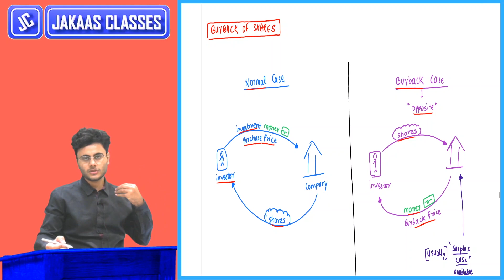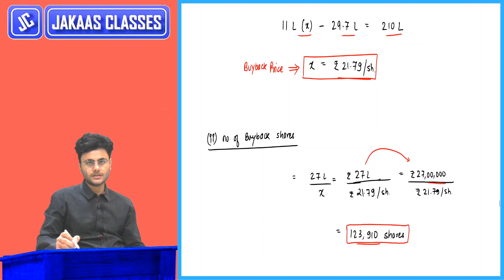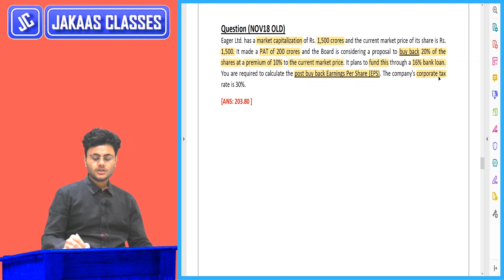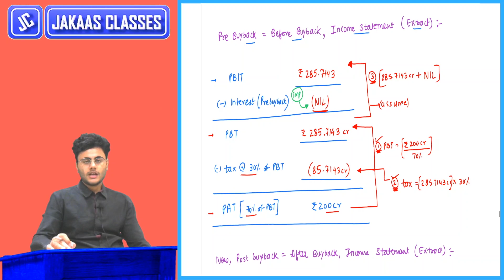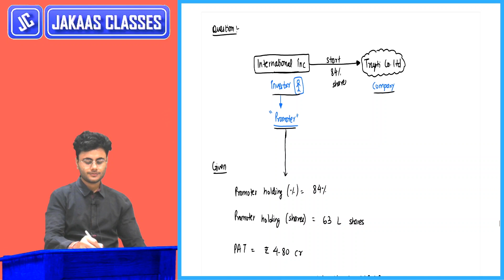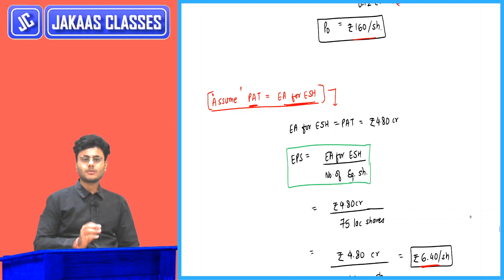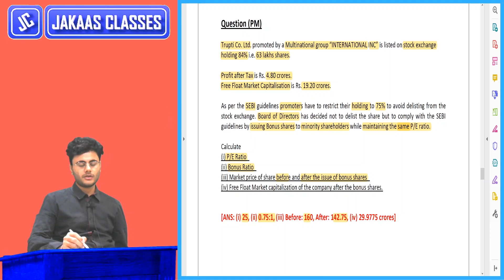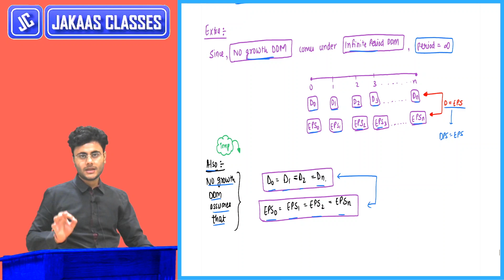Equity Valuation l Security Valuation LECTURE-07 🔥 l Buyback of Shares l Bonus Shares ll CA FINAL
Lecture Applicability: MAY 2024 and onwards
Equity Valuation LECTURE-07 🔥 l Buyback of Shares l Bonus Shares l PE Multiple Approach
Time Stamps-
Buyback of Shares - 00:00
Bonus Shares - 27:12
PE Multiple Approach - 48:21